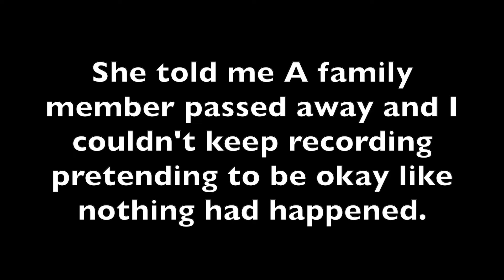She had a seizure.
Scariest moment of my life, thank God she is okay!